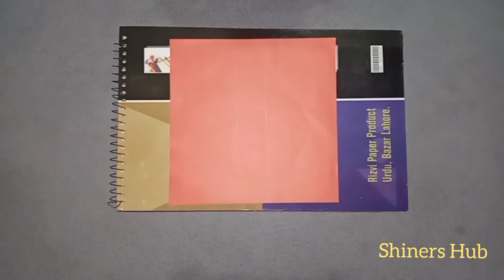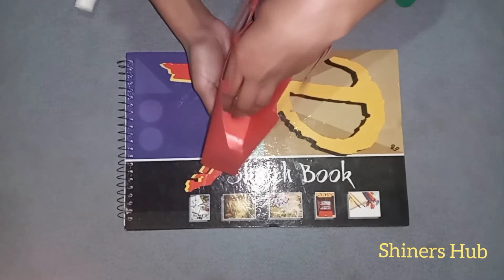How To Make A Paper Gift Bag | Origami Paper Bag | School Hacks | Paper Gift Bags With Handles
How to make a paper gift bag easily with colour paper at home . DIY shoping paper bag handmade easy video tutorial. Make this origami bag with paper step by step.
paper bag decoration, paper bag easy